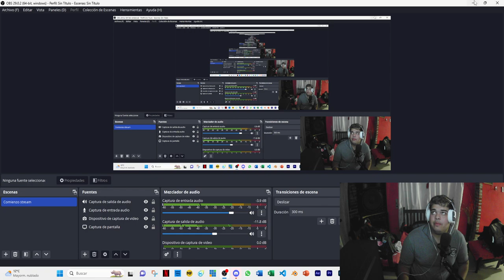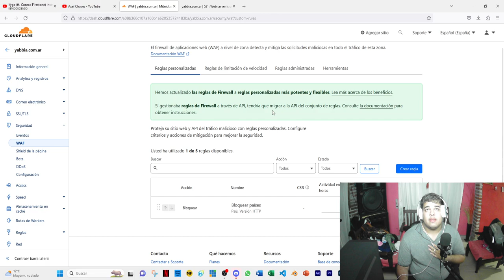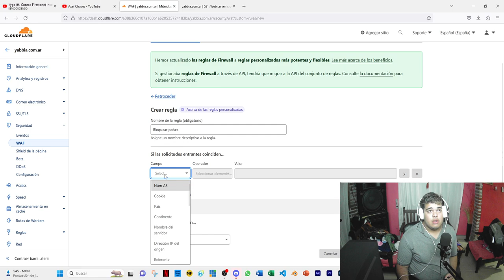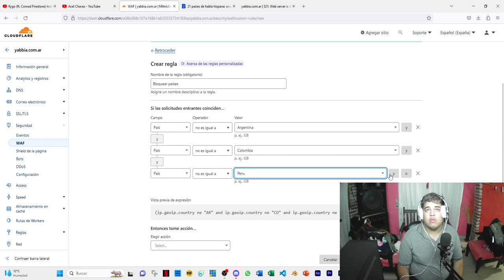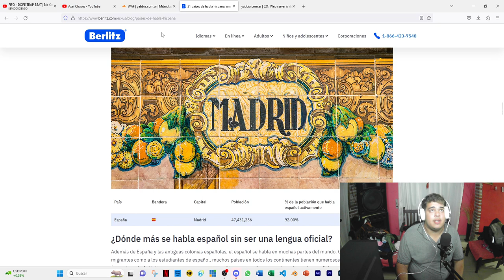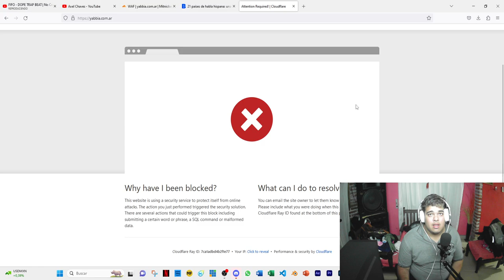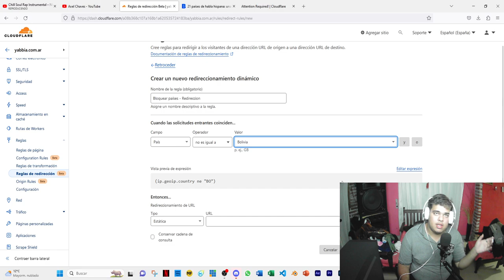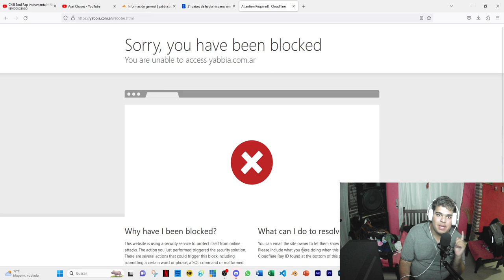Cómo defender mi sitio web de ataques DDoS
Hola ¿Te estás preguntando las siguientes preguntas?
    "Protección contra ataques DDoS para mi página web"
    "Consejos para proteger mi web de ataques DDoS"
    "Medidas de seguridad contra ataques DDoS para mi sitio"
    "Tutorial para evitar ataques DDoS en mi página web"
    "Cómo mitigar ataques DDoS en mi web"

Yo te tengo la solución, te dejo mirando el video.

¿Cómo le pongo cloudflare a mi sitio web?